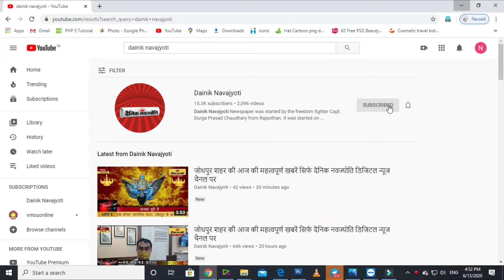सत्कर्म मानव सेवा ग्रुप ने कच्ची बस्ती में हर्षोल्लास से मनाया रक्षाबंधन